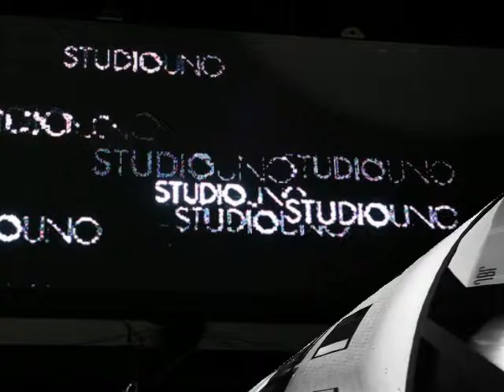STUDIO UNO IL RITORNO MOVIDIANO